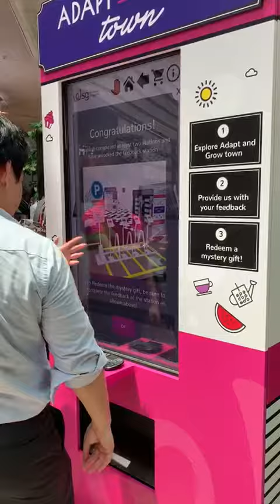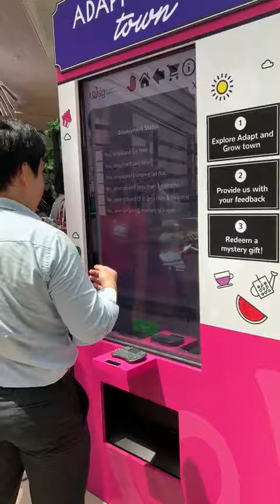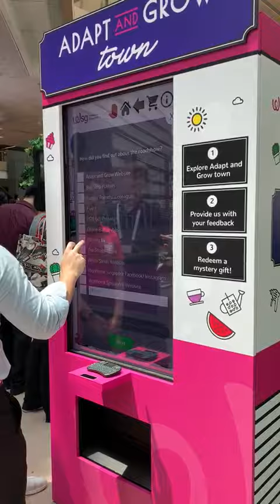WSG Interactive Vending Machine